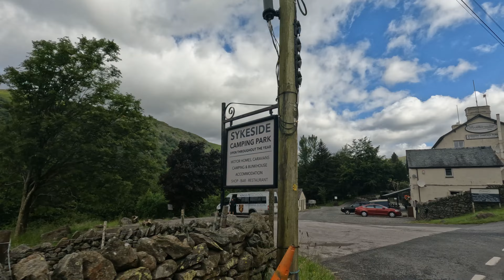Driving towards Glenridding